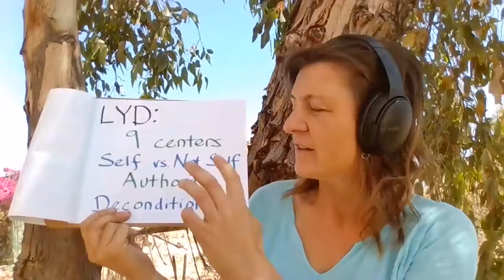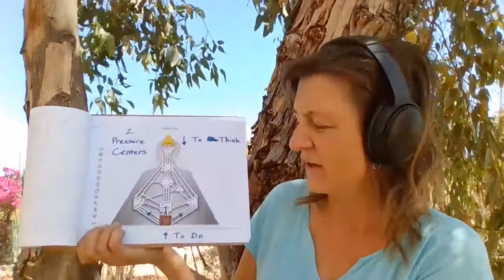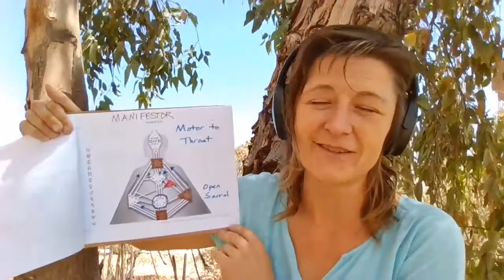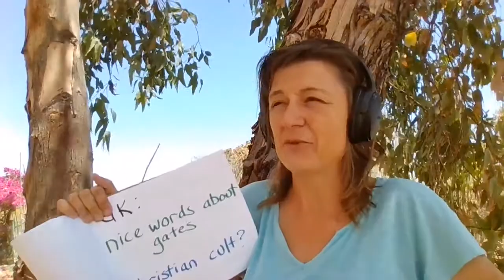Living Your Design vs Gene Keys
**This video was first uploaded in summer 2021 on a different channel, and transferred to Neutrino Cafe in May 2022**

Someone new to the Human Design System asked me about Living Your Design versus Gene Keys. Here I present my perspective in 7 minutes.

Are you interested in LYD? I offer group and private routes.